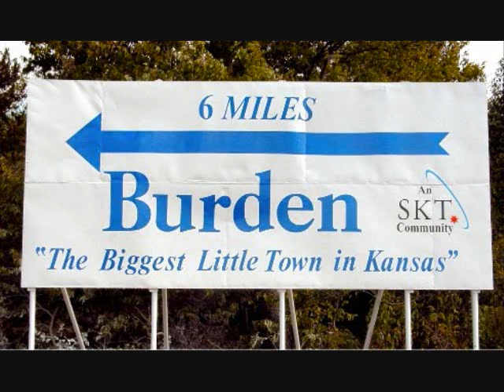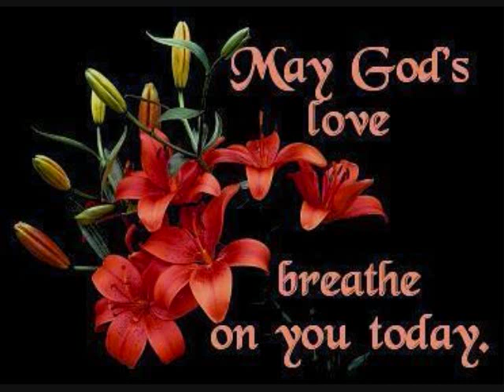HEAVEN WILL SURELY BE WORTH IT ALL BY GREG GABEL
This is a Beautiful Gospel number. I am sure every one has heard it before. May God bless each of you.
Darlene